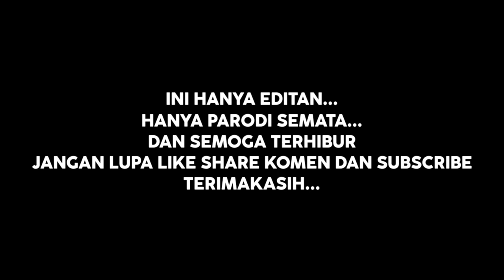Ikut Audisi Malah Curhat‼️Ngefans Sama Ariel Dan Charly,Mansur Bawakan Lagu Ciptaanya || Ini Parodi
PERINGATAN : INI HANYA PARODI SEMATA UNTUK HIBURAN

DISCLAMER : INI EDITAN DAN INI HANYA PARODI

KALI INI SAHABAT SETIA COBA UNTUK PARODI AJANG PENCARIAN BAKAT RISING STAR INDONESIA...

LIRIK LAGU WANITA BERBEDA

KAU TAK SEPERTI BANYAK NYA WANITA
BERCAHAYA DALAM HATI YANG LARA
KAU MEMANG TAK SEPERTI KATA MEREKA
RELA KAU BAGI KISAH KASIH ASMARA

KADANG DUNIA SEPERTI MEMIHAKU
TAPI LANGIT TAK SECERAH DULU
DERU RAGU BERSEMAYAM DI KALBUKU
MASIH BANYAK TANYA KU TAK TAU

Reff :
JIKA NANTI SUARA TAK BISA BERKATA
KUHARAP RAGA MASIH BISA BERMAKNA
LELAH RASA NYA HATI DI LATIH RUANG DUKA
MEMILIH SEBUAH LANGKAH YANG DERITA